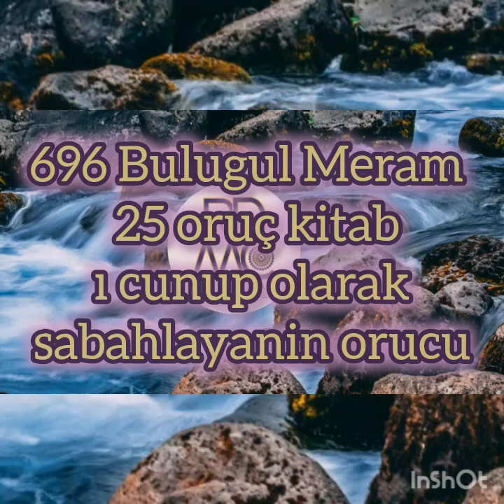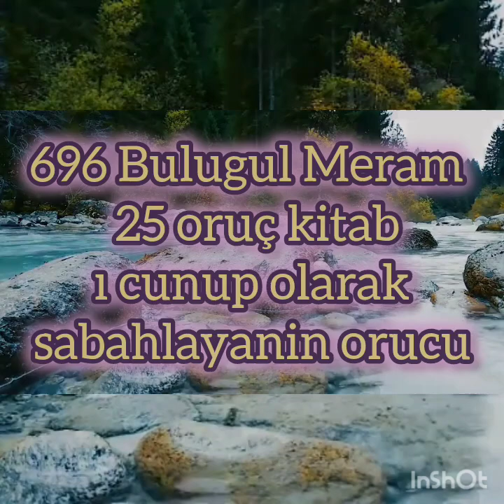696 Bulugul Meram 25 oruç kitabı cunup sabahlayan kimsenin orucu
Hafız ibn Hacer askalani Bulugul Meram Selamet yolları Subulus selam Ahmet Davutoğlu hoca Oruç kitabı Kitabı Siyam cunup sabahlayan kimsenin orucu Allah Muhammed resul ilah rab tevhid ahiret kıyamet haşır cennet cehennem Melekler Takva Kur'an sünnet itikad Tasavvuf Zuhd Vera Sadaka Zekat Namaz oruç Savm Salât din İslam iman Hac umre kabe Tavaf abdest gusül Sahur iftar fitre kefaret Av Sayd Sabır şükür